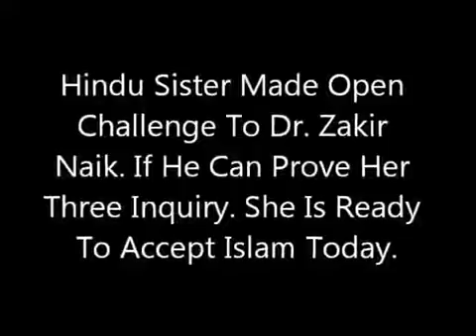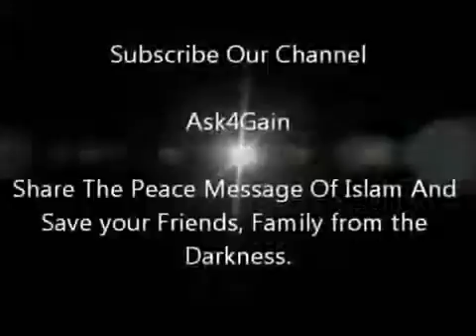16 June 2016